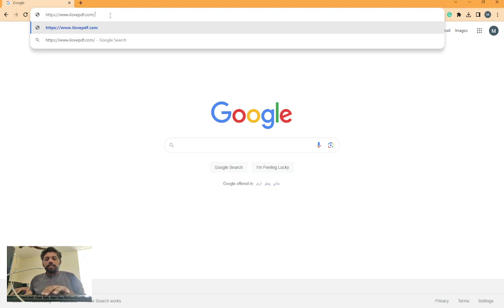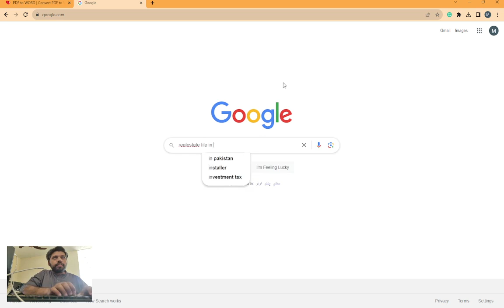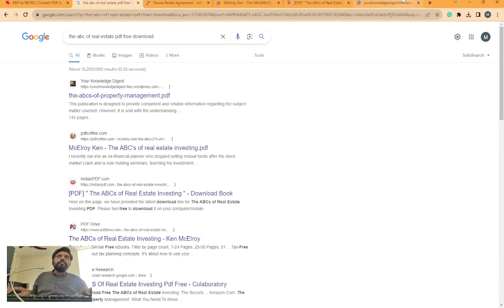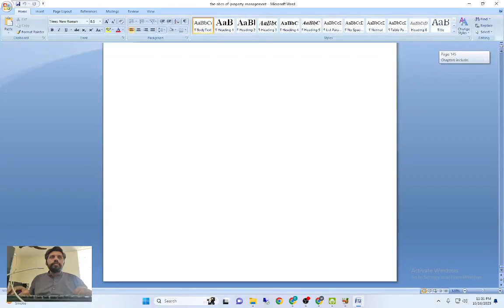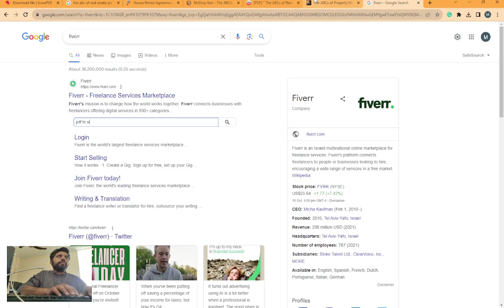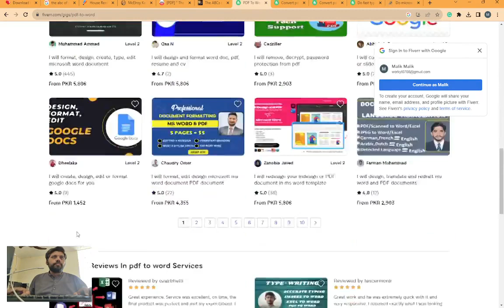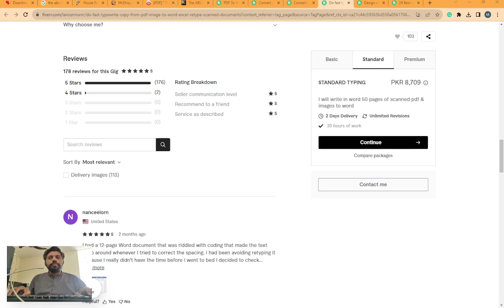How To Turn A Pdf Into A Word Document Done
In this video, I will show you how to turn a PDF into a Word document. PDFs are a great way to share documents, but they can be difficult to edit. If you need to edit a PDF, you can convert it to a Word document. Word documents are much easier to edit, and they offer a wider range of formatting options. In this tutorial, I will show you how to convert a PDF to a Word document using both a free online converter and a desktop PDF converter. I will also explain the benefits of converting PDFs to Word documents and how to choose the right converter for your needs. If you are looking for a quick and easy way to convert a PDF to a Word document, then this video is for you.